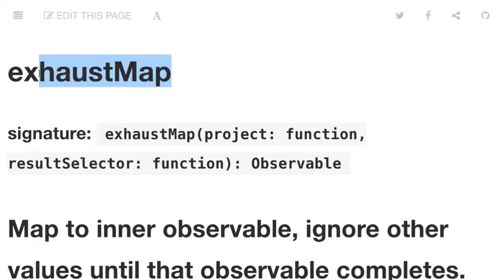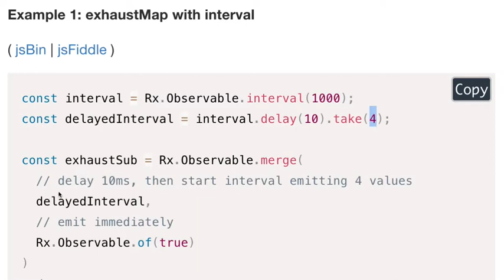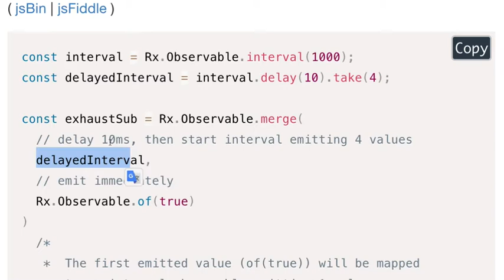RxJS 048 - Map Operators (3)